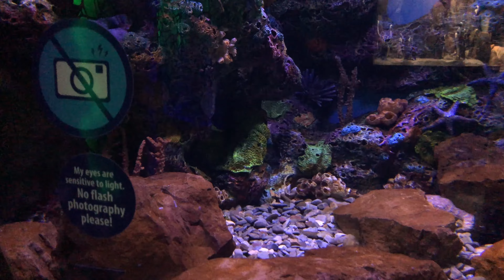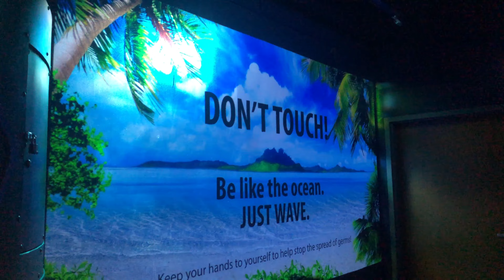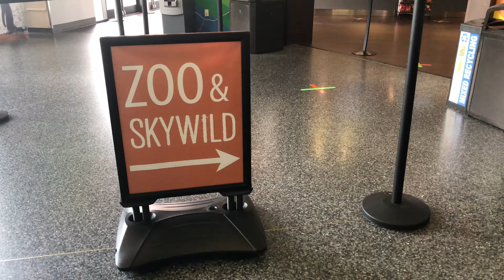TAKING OUR KIDS OUT FOR THE FIRST TIME SINCE QUARANTINE | GREENSBORO SCIENCE CENTER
It's our first time going out after quarantine! The kids haven't done anything "fun" since March. So we surprised them! We visit the science center and the kids really enjoyed themselves.  We were happy to make their day especially since we didn't get to go out for Joia's birthday.

Take a look at how the Greensboro Science Center is operating during the pandemic.  Plenty of social distancing in place and hand sanitizer everywhere.

Etsy shop + more
Shop our products and products that we recommend and that you see us use

Meet The Chambers is a participant in the Amazon Services LLC Associates Program, an affiliate advertising program designed to provide a means for us to earn fees by linking to Amazon.com and affiliated sites.